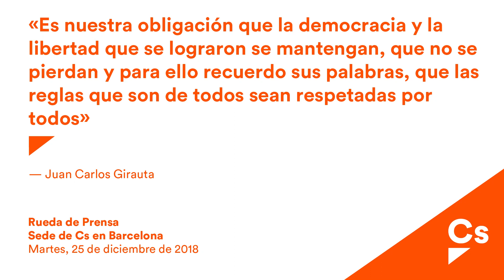Juan Carlos Girauta. Rueda de Prensa desde la sede de Cs en Barcelona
Juan Carlos Girauta sobre el discurso del rey: 'Sin respeto a la Constitución ni a las sentencias de los tribunales no hay libertad ni democracia, solo barbarie'
El portavoz del GPCs asegura que 'Sánchez parece estar dispuesto a someterse a todas las humillaciones posibles por lo que sería muy irónico que Torra no le aprobara los presupuestos'

“Sin Constitución ni respeto a ella y a las sentencias de los tribunales no hay libertad ni democracia, solo barbarie y ley de la selva”, ha destacado el portavoz del Grupo Parlamentario Ciudadanos (GPCs), Juan Carlos Girauta, en relación al discurso de Navidad pronunciado por el rey Felipe VI en la noche de ayer. El diputado de la formación naranja ha asegurado que “es nuestra obligación que la democracia y la libertad se mantengan” y ha matizado que “las reglas que son de todos deben ser respetadas por todos”. Sin embargo, Girauta ha recordado que en Cataluña “tenemos un gobierno en manos de un señor que considera que las reglas no van con él y que puede crear una legalidad paralela”.

En cuanto a la negativa de Torra de aprobar los presupuestos generales del Estado, el portavoz del GPCs ha afirmado que “Sánchez parece estar dispuesto a someterse a todas las humillaciones posibles por lo que sería muy irónico que el president del gobierno catalán no le aprobara los presupuestos”. Tras la “cumbrecita de los estaditos” celebrada el pasado viernes en Barcelona, y que Sánchez “tratara a Torra como a un jefecito de estado”, Girauta ha recordado que tanto el president de la Generalitat como su gobierno “están sometidos a la ley, mal que le pese”. Por ello, ha insistido en la necesidad de “volver a realidad y a la Constitución” y ha añadido que si no se está aplicando no es por culpa de Torra sino de Sánchez, quien “tiene la posibilidad de poner en marcha el artículo 155”.